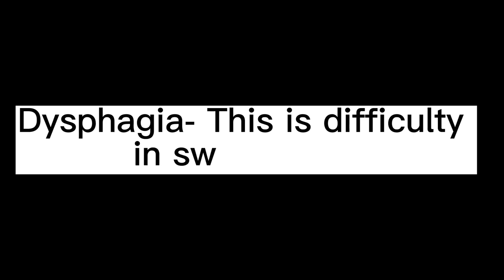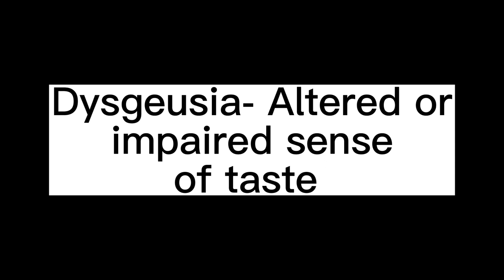30 MEDICAL TERMS FOR DISORDERS AND THEIR MEANING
This video is a must watch for all Medical inclined persons and for those who are not as it will educate you on some medical terms and widen your knowledge about your health:

I have compiled a list of 30 medical disorders and their meaning

Click to watch the slide :it’s a detailed video where  I listed and explained the meanings of some medical terms that starts with “DYS”

HERNIA DISEASE

DIFFERENT COLOURS OF URINE AND WHAT THEY SAY

HOW TO PREVENT VAGINA ODOUR

Video editing and music: CapCut